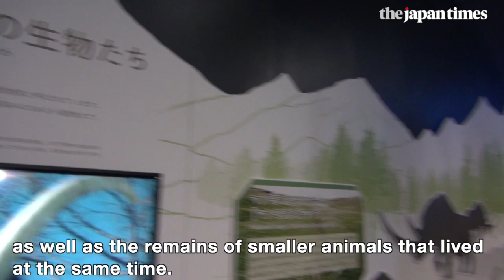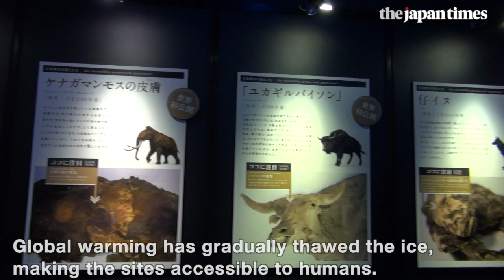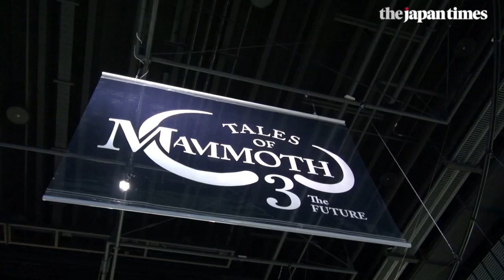'The Mammoth' exhibition at Miraikan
A new mammoth exhibition at Odaiba’s Miraikan museum will run from June 7 until Nov. 4, 2019.